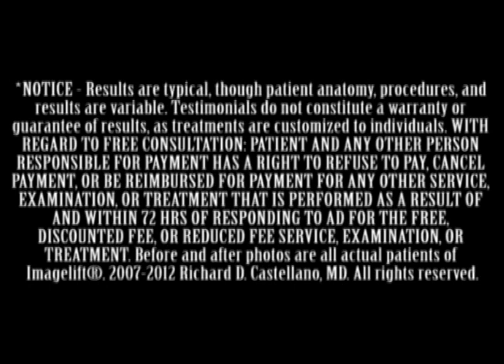ImageLift "Cyndie Taylor"